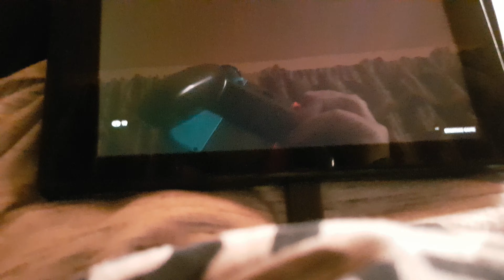Sum Zonewar clips